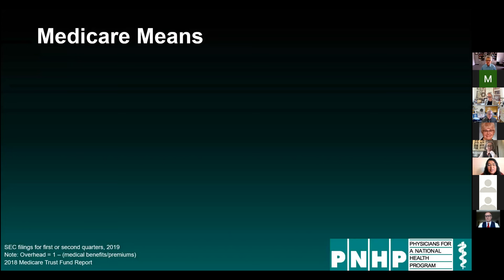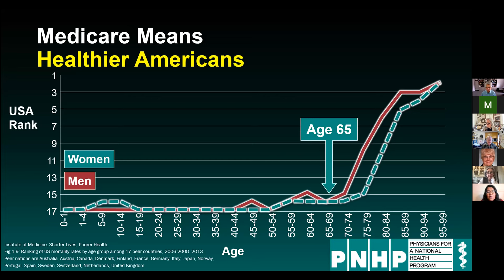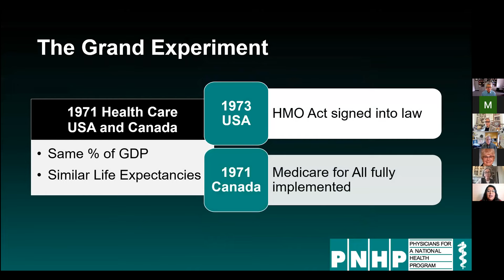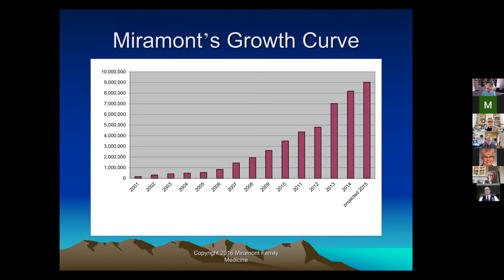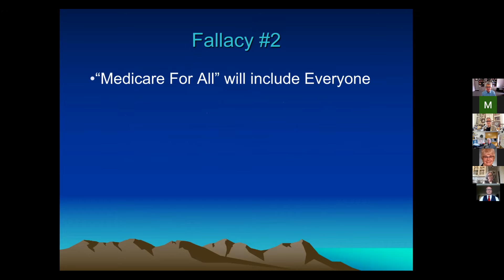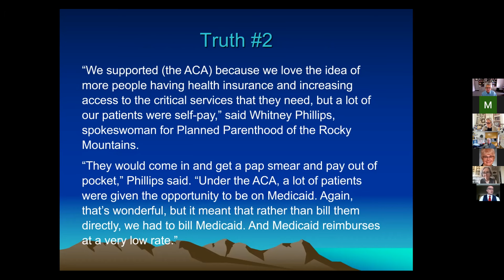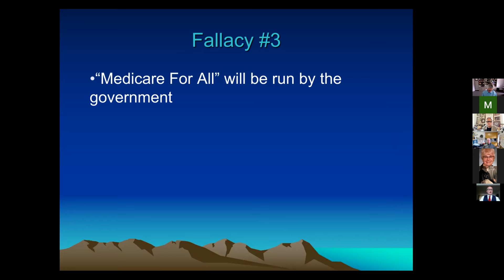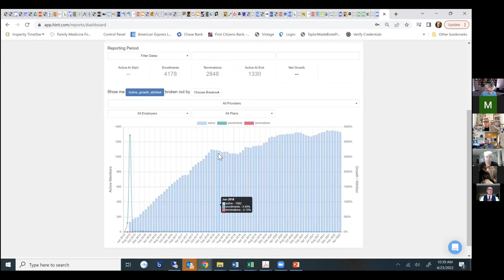Health Care Issue Forum April 23 2022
Hosted by Senator Ginal and Representatives Kipp, Boesenecker, Young, and Amabile